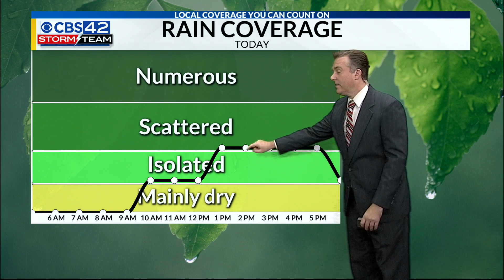Saturday Morning Weather | 7/24/21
Hot, steamy weekend ahead